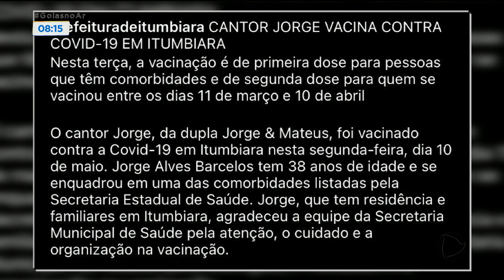CANTOR JORGE É VACINADO EM ITUMBIARA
O SERTANEJO JORGE, QUE FAZ DUPLA COM MATHEUS, VACINOU CONTRA A COVID-19. ELE COMPROVOU QUE TEM UMA COMORBIDADE, E TOMOU A PRIMEIRA DOSE DO IMUNIZANTE, NA CIDADE DE ITUMBIARA, ONDE NASCEU.